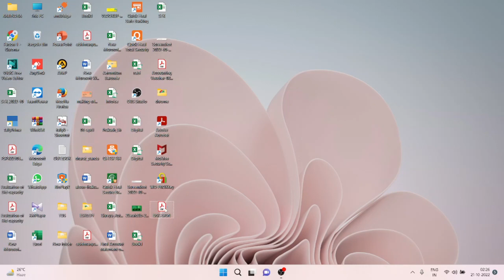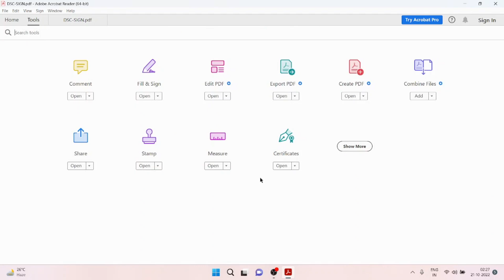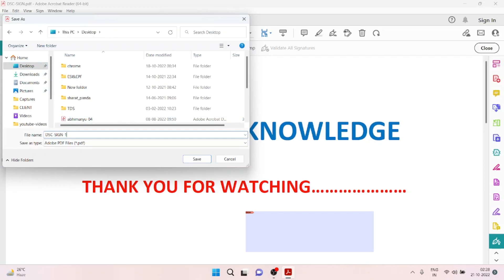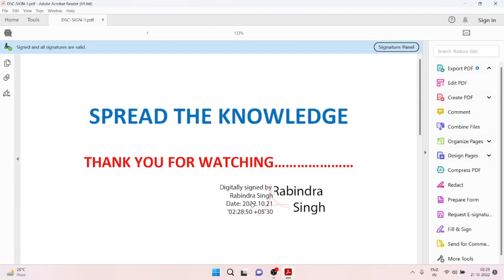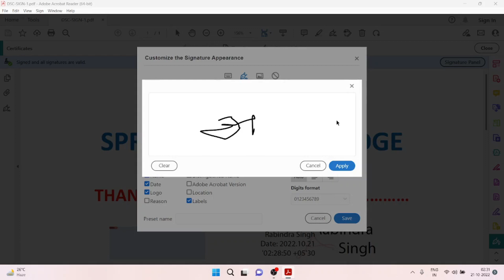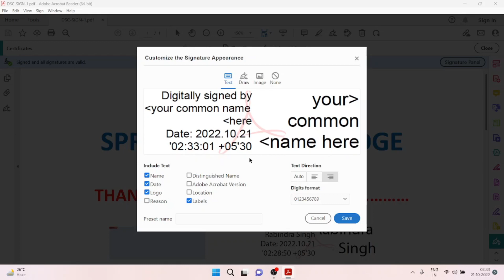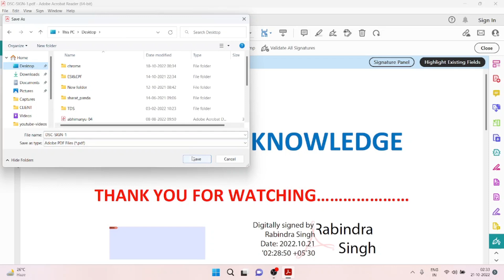How to sign a PDF file through DSC@spreadtheknowledge751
How to sign a PDF file through DSC @Spread The Knowledge